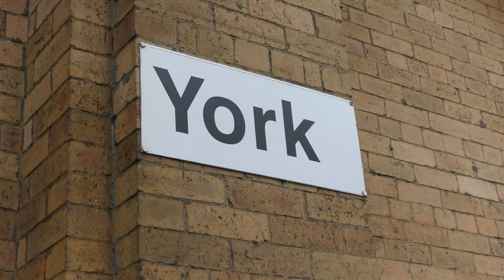13/10/20 Farewell A4 60009 Union Of South Africa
On the 13th of October 2020, A4 60009 Union Of South Africa was finally moved from York's National Railway Museum to the East Lancashire Railway where she will be staying for at least a year, after that, no one really knows what is next for this locomotive.

I was lucky to have filmed this at all as they let her go early an hour early from York and I was so happening to be walking along the platform when an announcement came that a fast engine was coming through the station. Getting my camera out just in case, I waited and lord behold, there she was!

Perhaps her final time on the mainline, albeit being dragged by a diesel!